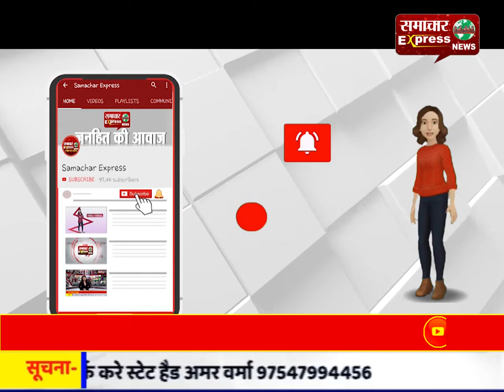प्राइमरी पाठशाला में बच्चों को वितरित किए गर्म कपड़े